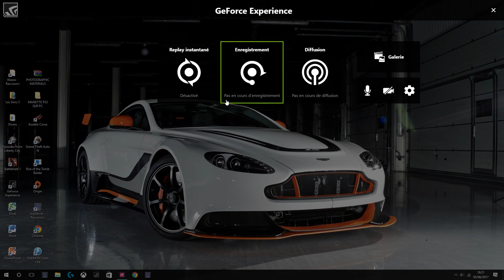Forza Horizon 3 - Ferrari 512TR - Protovision Drive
Hi !

I drive today this old Ferrari in Byron Bay !

Real perfs :
- Year : 1991
- Category : Old Supersport
- Engine : 12 cylinder
- Price : 300 000 € / 310 000 $
- Power : 420 HP
- Top speed : 315 km/h - 195 mph
- 0-100 km/h - 0-60 mph : 4.8 sec

Top speed in video : 04:40
0-100 km/h - 0-60 mph in video : 03:55

Music in the beginning : Kavinsky - Protovision